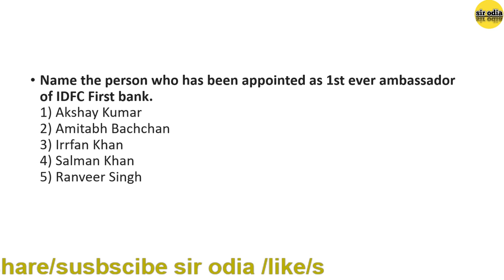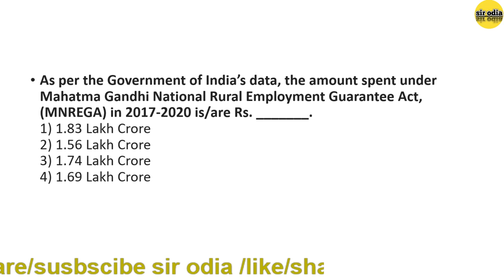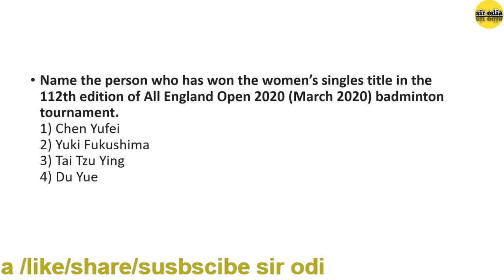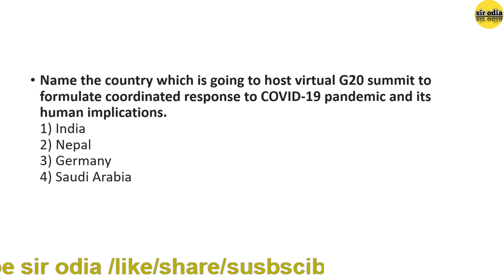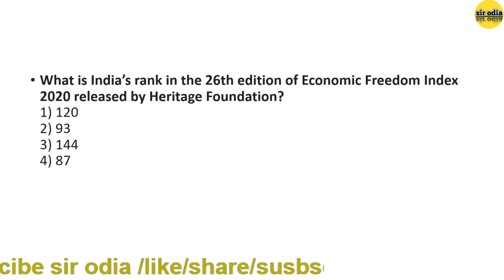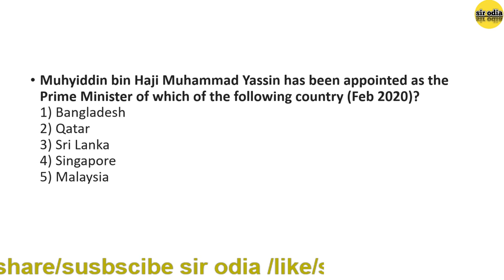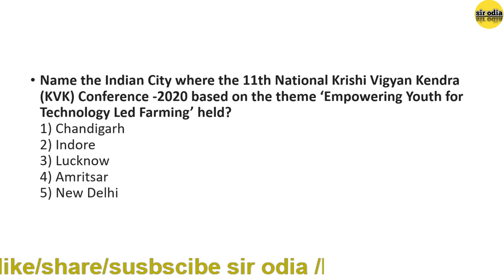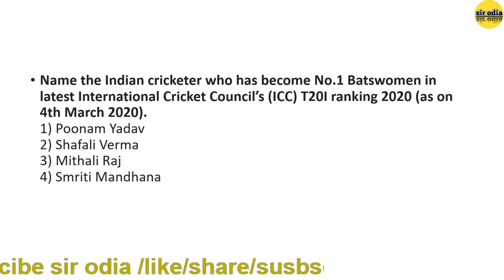200+most important questions on current affairs of march month part-2//29/03/2020ll sir odia /live